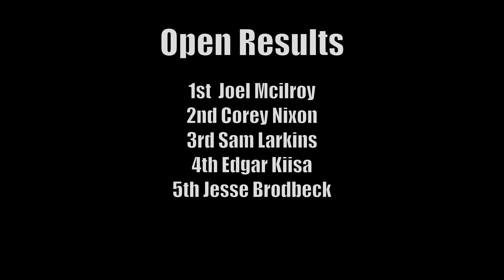King of Coops 2021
King of Coops 2021 – 10 Year Anniversary Event Presented by Project Distribution

Proudly Supported by Fast Times, Dropouts, Parliament, Extreme Skates, Skate Connection, Slam Magazine, Pavement Skateboard Coaching along with Brisbane City Councillors Fiona Cunningham, Lisa Atwood and Ryan Murphy.

Filmed and edited by Ethan Miller.